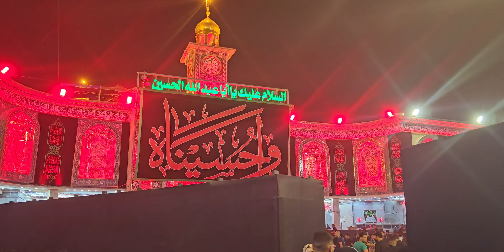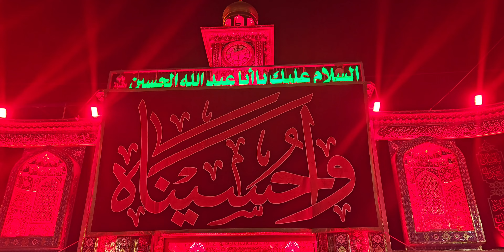karbala and imam Hussain a.s shrine ziyarat 2024 muharram